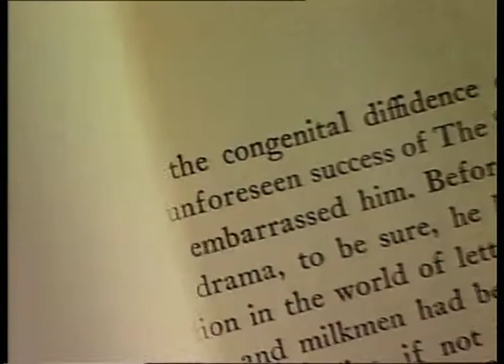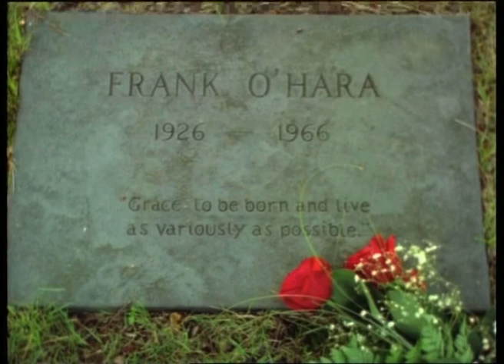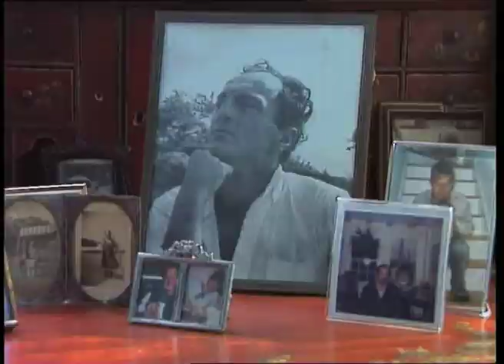Frank O'Hara: City Midnight Junk Strains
This is one of seven excerpts from the film 'Frank O'Hara: How Terrible Orange Is/& Life'